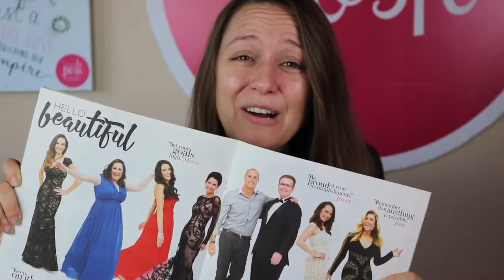If she can do it, I can do it - Motivational Video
Success starts in the mind...You've got this!